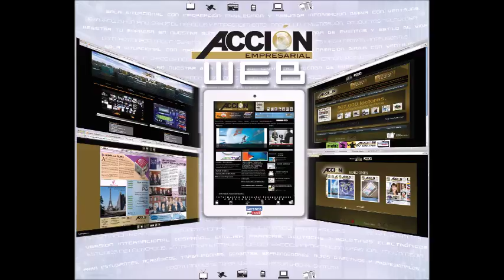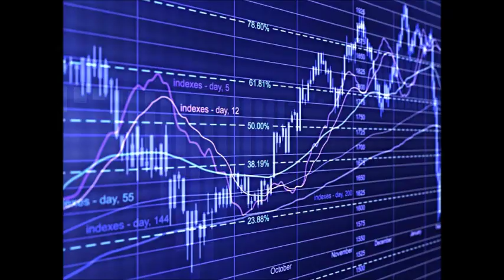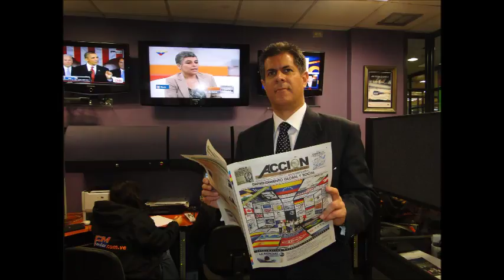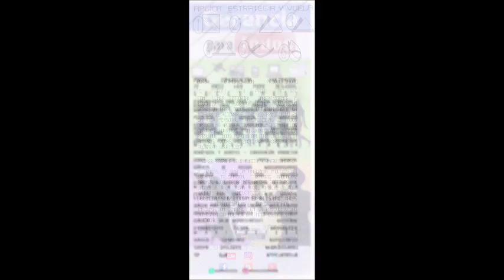GERENCIA 360 GERENCIA PARA TODOS CLEMENT M P4_1211 16